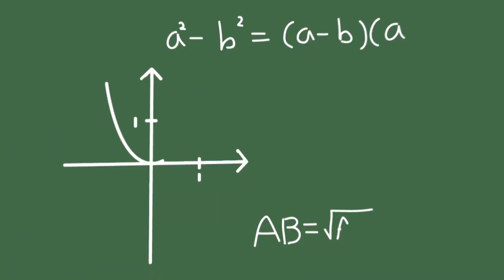활짝충북교육소식 12월 1주간 뉴스